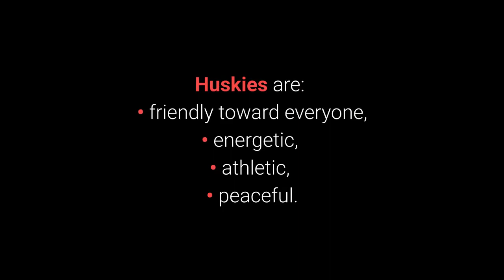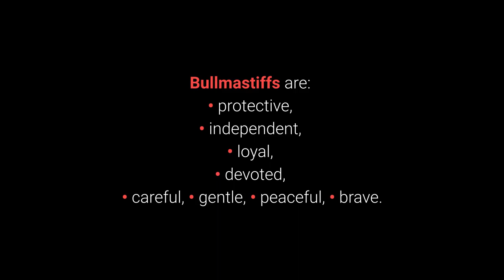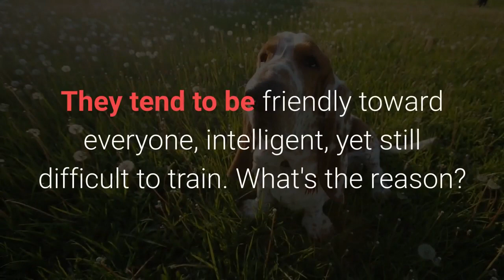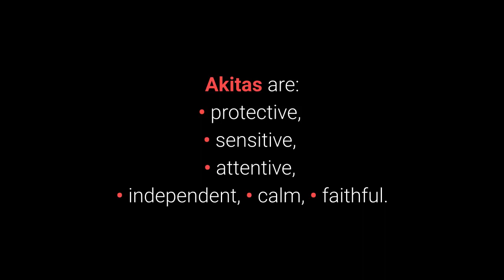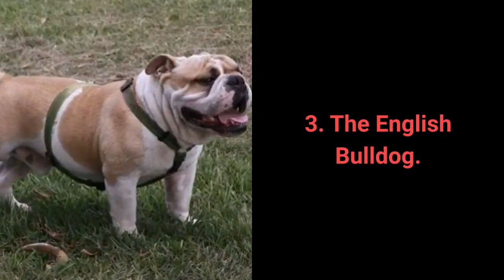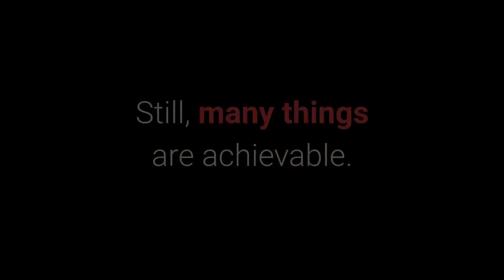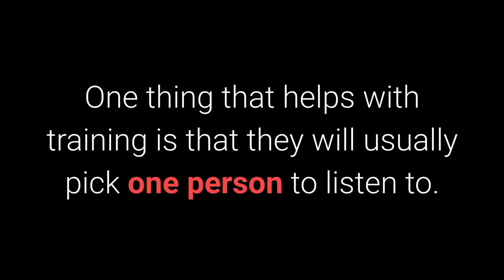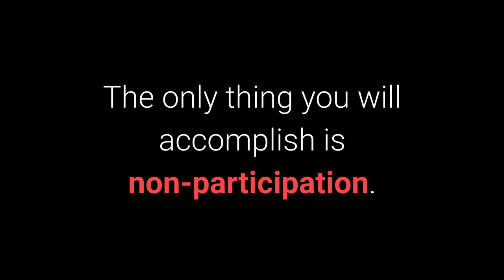🐕 List Of TOP 10 Worst Dogs For Training!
👉 List of TOP 10 worst dogs for training cause headaches even for experienced dog trainers. Why? These dogs are stubborn, lazy and don't want to listen to you...

💵 Tip Jar: 💵
Bitcoin: [14yyb87SSpzXpLnoXCa9ff6kLY5oEJjUwP]

✌️ Transcription ✌️
The worst dogs for training cause headaches even for experienced dog trainers. Why?

The goal of this video is not only to show which dogs are the most difficult to train, but also to state the reasons why, and offer some guidelines on how to handle the more demanding dog breeds.

10. The Siberian Husky.

The Siberian Husky is one of the most beloved and beautiful dog breeds in the world.

They are known for their friendly nature and playfulness, but it's not as well-known that they aren't the easiest to train. Why?

Training quickly starts to bore them, they can be extremely stubborn and they don't react well to just anyone trying to train them.

9. The Bullmastiff.

The fearless and tough, yet gentle Bullmastiff demands a strong leader who can set boundaries.

What makes Bullmastiffs difficult to train is their independence.

8. The Dachshund.

The small hunting dog called Dachshund can often be found on these lists of dogs with bad traits. Why?

They mostly have their hunting instincts and their stubbornness to thank for their bad list placements.

7. The Cantonese Shar-Pei.

The Shar-Pei is a dog wary of everyone. They can be very independent, which of course makes them difficult to train.

These dogs are, therefore, not for everybody.

Shar-Peis get very attached to one person.

6. The Basset Hound.

Basset Hounds are known as good dogs for children.

They tend to be friendly toward everyone, intelligent, yet still difficult to train. What's the reason?

As you can probably guess, their stubbornness is the main trait that makes them difficult dogs to train.

5. The Akita.

The Akita is a faithful dog and a truly wonderful pet.

They are generally reserved, but still devoted, and the love they have for their owners is so great that they have become a symbol of loyalty known the world over.

Characteristics such as independence and frequent stubbornness can make training them a long and demanding process.

4. The Chow-Chow.

The Chow-Chow has a proud and independent spirit.

Experts often cite the breed as demanding and bad for first-time owners, as well as difficult to train.

They're not the most intelligent, and they tend to have a problem with authority, as well as being quite independent.

3. The English Bulldog.

It's not news to anyone that English Bulldogs are stubborn and remarkably lazy.

These small muscular dogs just don't have much motivation for learning.

They see nothing wrong with simply lying around the house all day.

2. The Basenji.

The Basenji is, according to research, the oldest dog breed in the world that has managed to survive on its own to this day.

Therefore, they are intelligent, but their other traits just aren't the best when it comes to training.

This is a smart but self-reliant dog breed that likes to think with its head.

1. The Afghan Hound.

The Afghan Hounds have been known since ancient times for their beauty, dignity, and incredible running speeds of around 40 mph (65 km/h).

Why are they so challenging to train?

During a research study, these dogs needed to have commands repeated to them more than 100 times, and they were obedient in less than 25% of cases which is the worst result of all dogs that were tested.

As demonstrated, not all dog breeds are inclined to learning and listening to their owners.

If you do decide to embark on the adventure of owning one of these difficult-to-train dog breeds, the most important thing is to educate yourself about them and their needs.

Take care!

TOP 10 Worst Dogs For Training!